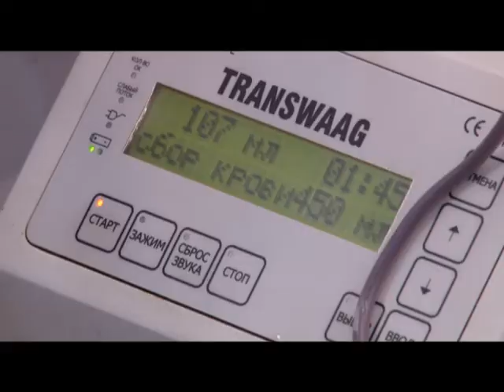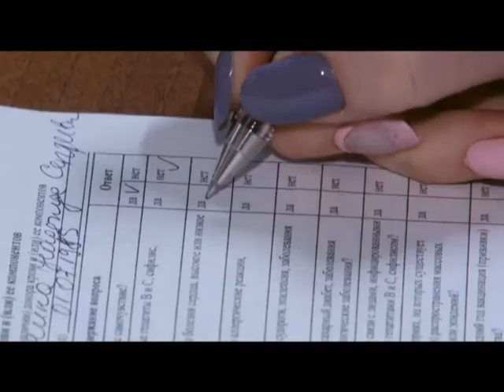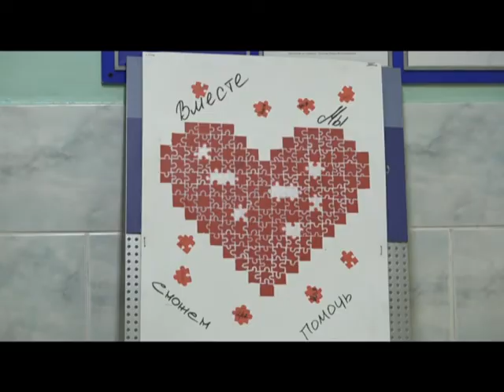Формула здоровья Донорство